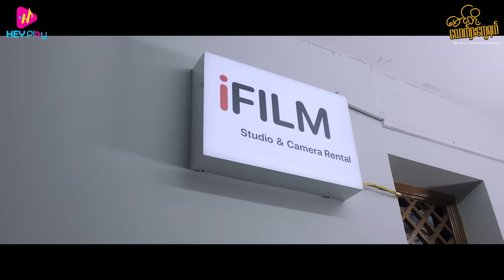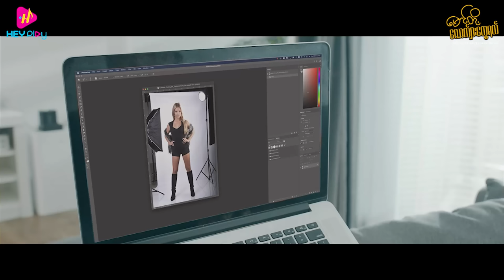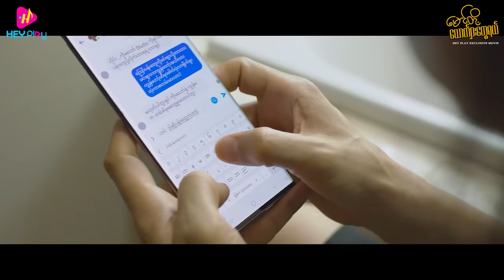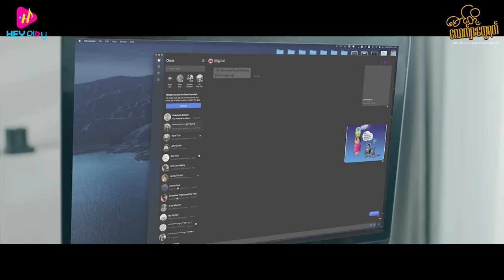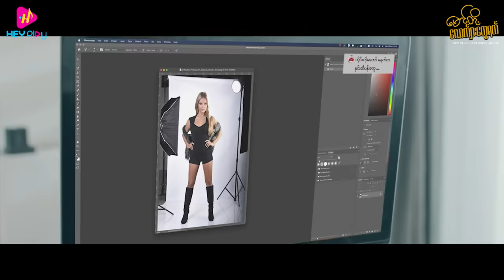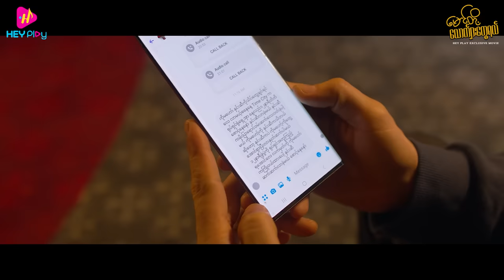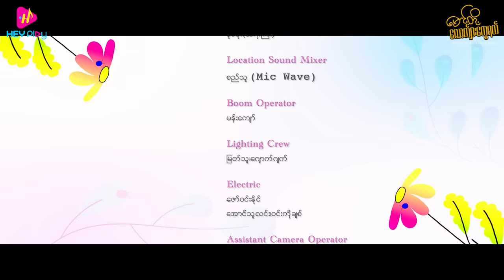မောင်တို့ယောကျာ်းတွေရယ်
❝ယောကျ်ားတစ်ယောက်ရဲ့
သစ္စာတရားဆိုတာ ကံစမ်းမဲပါပဲ...❞
မိန်းမတိုင်း ကံထူးဖို့ဆိုတာတော့
သိပ်မလွယ်ဘူးပေါ့...

❝မောင်တို့ယောကျ်ားတွေရယ် ❞ ဇာတ်လမ်းကို HEY Play YouTube Channel မှာ ကြည့်ရှုလို့ရပါပြီ...